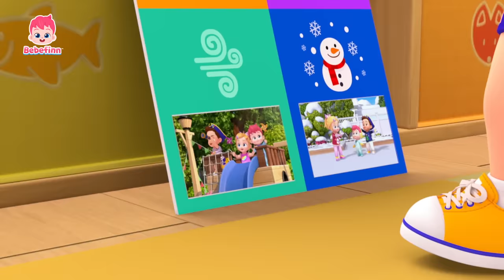Me Gusta Aprender con Bebefinn🎶 | Vocales, Números y Colores | Bebefinn Canciones Infantiles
¡Aprendamos las vocales en inglés!

00:00:00 ¡Cantemos juntos!
00:00:08 Short Vowel Song
00:03:10 Diez Pequeños Autobuses
00:06:14 Comidas Coloridas
00:09:16 Diez en la Cama
00:12:20 Huevos Coloridos
00:15:12 Buses de Colores
00:18:03 La Canción de los Números
00:21:06 Canción del ABC
00:24:11 Mercado ABC en Inglés
00:27:16 Seguridad en el Autobús
00:30:12 El Huevo Dino Sorpresa
00:33:08 Así Vamos a la Escuela
00:35:58 ¿Cómo Está el Tiempo?
00:38:48 La Jardinería